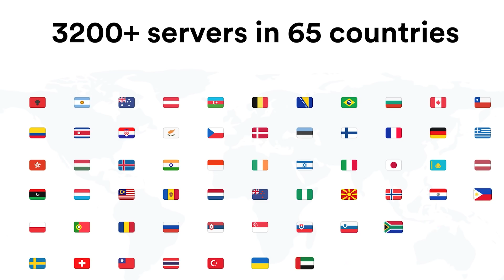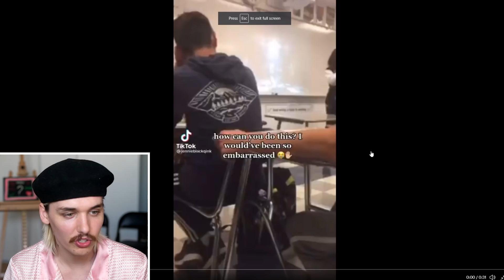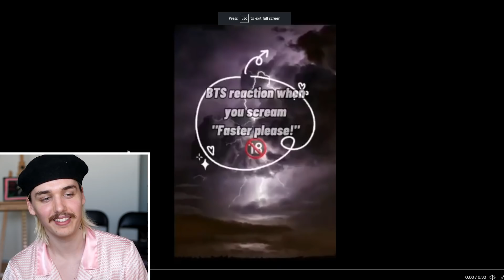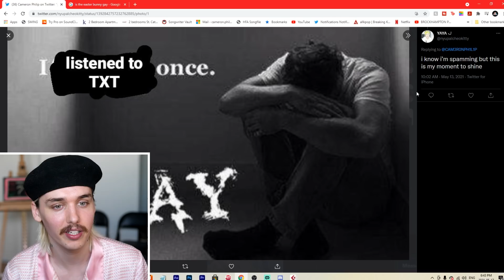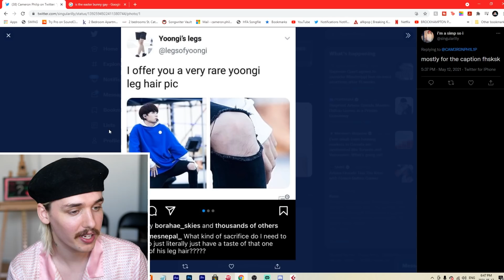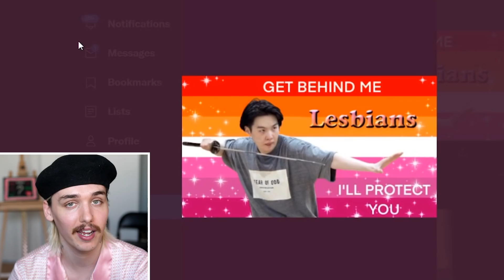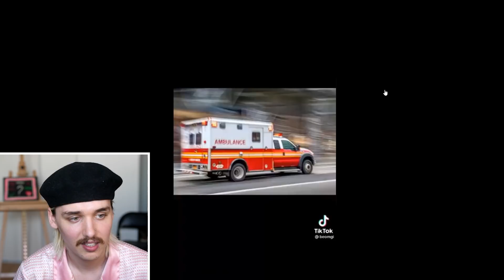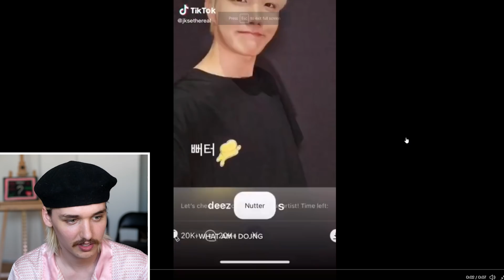K-POP MEME REVIEW #14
K-POP MEME REVIEW EPISODE 14!

SEND ME STUFF (if you'd like) :
Address: 10 Pine Street N. Unit 4
City: Thorold
Province: Ontario
Country: Canada
Postal Code: L2V 2N9